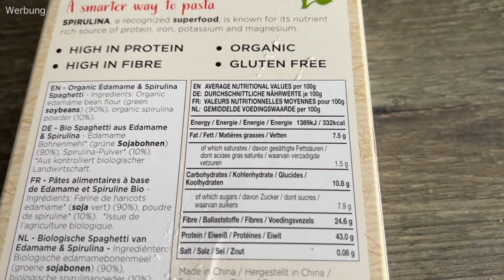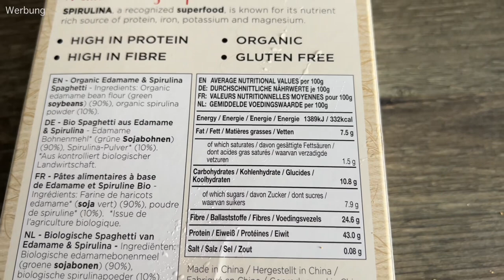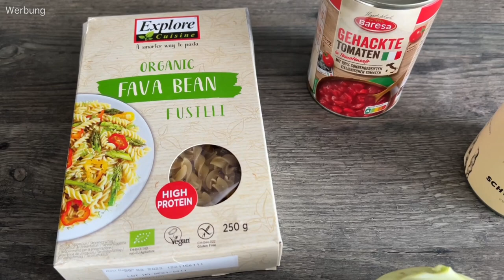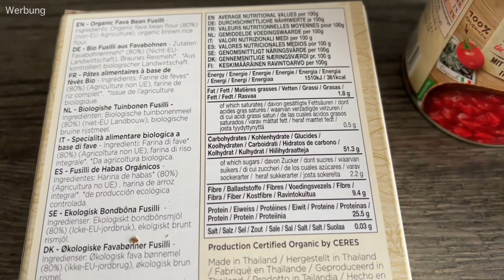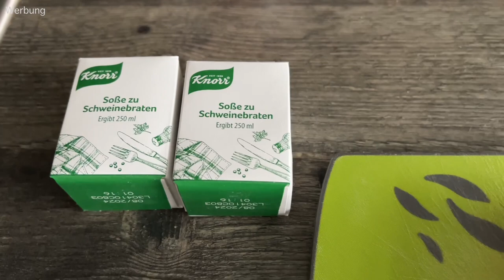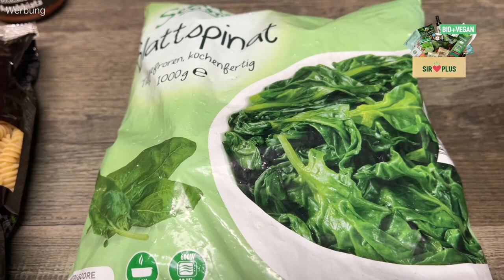Vegan Food Diary | gesund - einfach - unkompliziert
Es gibt wieder einen Einblick was bei mir/uns so auf den Tisch kommt….ohne viel Schnickschnack 😊

Würde mich freuen, wenn ich euch mal wieder ein paar Ideen und Inspirationen mit auf den Weg geben kann.

Da ich mich immer noch in der Abnehmphase befinde, gibt es in diesem Video viele Rezepte und Inspirationen für gesunde und fettarme Gerichte mit viel Gemüse und wenig verarbeiteten Produkten.

Mein Zwiebelzerkleinerer - der Fissler Finecut

♥ Bei KoRo sparst du 5% auf alles mit VEGGILEO

Dort kannst du 10% sparen mit Veggileo10

♥ Bei Just Spices bekommst du ab 20 Euro Bestellwert das Avocado-Topping gratis mit justveggileo

➡️ Auf Instagram gibt es meine ganzen Frühstücksrezepte und Ideen und noch mehr von mir

Folgende Produkte kaufe ich immer wieder und erleichtern dir die vegane Ernährung:
vegane Hühnersuppe
Glutenpulver zur Herstellung von Seitan
flave drops Käsekuchen
Kala Namak Salz für den Eigeschmack

Meine liebsten Kochbücher
Orient trifft fit
Vegan low budget
Essen was das Herz begehrt
Gabel statt Skalpell
So geht vegan
Vegan für Faule
Oh she glows
Ox Kochbuch Nr. 5